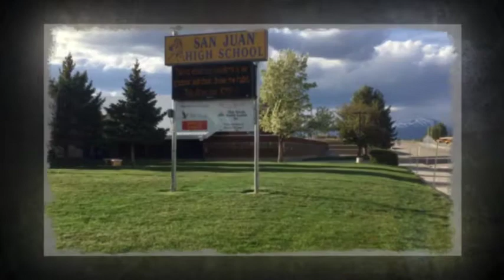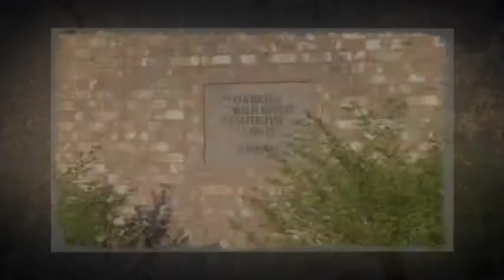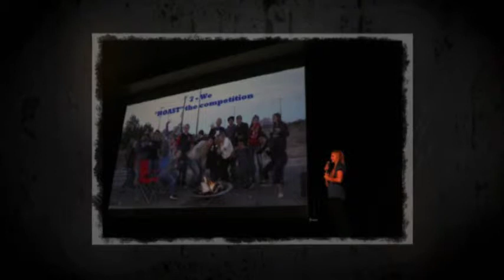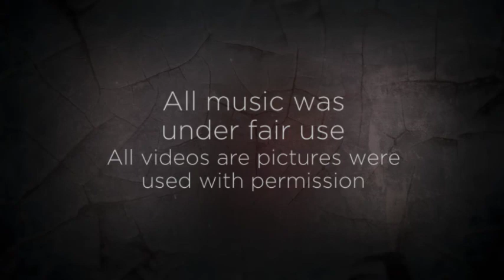Brooklyn's Documentary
ELED 3400-01
April 28, 2019
Documentary